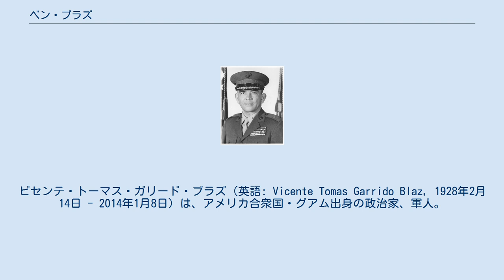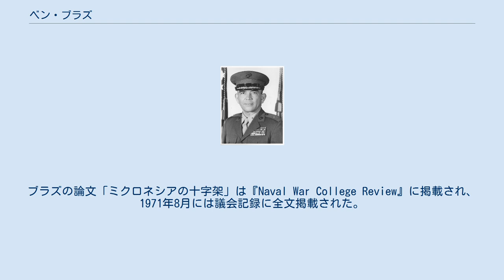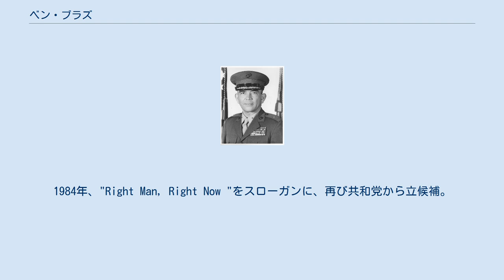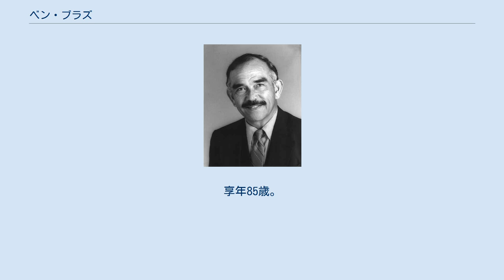ベン・ブラズ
ビセンテ・トーマス・ガリード・ブラズ（英語: Vicente Tomas Garrido Blaz, 1928年2月14日 - 2014年1月8日）は、アメリカ合衆国・グアム出身の政治家、軍人。
愛称のベン・ブラズ（Ben Blaz）としても知られる。
アメリカ海兵隊准将。
アメリカ合衆国下院代議員(通算4期)。
グアムの先住民族チャモロ人の出身である。
 ブラズは1928年2月14日、父ビセンテ・クルス・ブラス、母リタ・パンゲリナン・ガリードの息子としてグアム島のアガナ(ハガニア)で生まれた。
第二次世界大戦中、日本統治下のグアムで飛行場の建設や田植えなどの労働を強いられた。
 1947年、ノートルダム大学で物理学と科学の学士号を取得。
 海兵隊時代のブラズ 朝鮮戦争が始まると、ブラズは海兵隊予備役に入隊し、海兵隊士官学校に通った。
1951年、学士（理学）を取得して卒業し、アメリカ海兵隊で少尉に叙任された。
その後、ワシントンD.C.のジョージ・ワシントン大学に進学して、1963年に修士号（経営学）を取得。
1971年にロードアイランド州・ニューポートの海軍士官学校を卒業した。
ブラズの論文「ミクロネシアの十字架」は『Naval War College Review』に掲載され、1971年8月には議会記録に全文掲載された。
 1972年、第二次世界大戦中に母国グアムの解放に関与した第9海兵連隊の司令官に任命された。
1974年12月、グアム大学から名誉法学博士の学位を授与された。
1980年に海兵隊を退役し、准将に任命された。
 1982年、ブラズは共和党から下院議員に立候補したが、6期目を目指すアントニオ・ボルハ・ウォン・パットに敗れた。
しかし、得票率は48.3%(14,579票)でウォン・パットとの差はわずかであった。
1984年、"Right Man, Right Now "をスローガンに、再び共和党から立候補。
15,839票を獲得し、15,485票のウォン・パットを破って当選したが、両者の票差は354票と非常に僅差だった。
下院では、軍務委員会、資源委員会、外務委員会に参加。
退役軍人の利益の確保に務めたほか、日本占領下のグアム人の戦争被害に対する賠償制度の整備に尽力。
グアムの政治的地位を改善すべく、州への昇格を目指すべきとの主張を行っていた。
1992年11月の選挙では14,921票を獲得したものの、18,462票を得た民主党のロバート・A・アンダーウッドに破れ、落選した。
 2014年1月8日、バージニア州・フェアファックス郡の病院で呼吸器不全のため死去。
享年85歳。
その後、バージニア州のアーリントン国立墓地に埋葬された。
 2020年、グアムに開設された海兵隊の基地がブラズにちなんで、「キャンプ・ブラズ」と名付けられた。